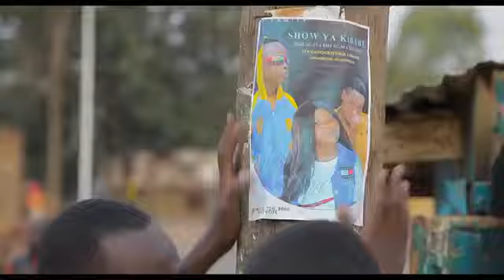dogo sillah aonesha maajabu ya wimbo huu shudia